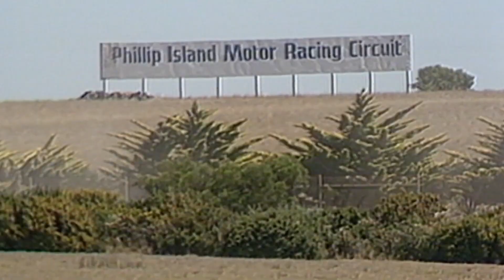Wayne | Official Trailer | DocPlay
Wayne tells the exhilarating story of 1987 World Motorcycle Grand Prix Champion Wayne Gardner's triumphant, improbable journey from a 5-dollar dirt bike to the international summit of his sport.